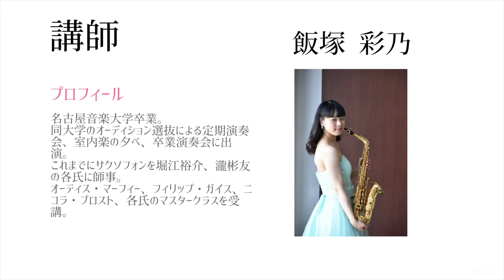【サックス】村井楽器の先生が演奏してみた！フリータイムサックス科飯塚先生 Take Five 【演奏してみた】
村井楽器小牧店のホワイエコンサートをたくさんの人に楽しんでもらうためにYouTubeへ定期的に動画をアップしていきます！
第一弾はフリータイムサックス科の飯塚彩乃先生にTake Five/The Dave Brubeck Quartetを演奏していただきました！！
フリータイムサックス科はお好きな時間に月に何回でもレッスンが受けれるお得なコースになっています。オンラインレッスンやソルフェージュなども対応しています。
ほかにも様々な楽器のレッスンを受けていただくことが可能です！

他にも様々な楽器のレッスンを受けていただくことができます♪

村井楽器小牧店
〒485−0831
愛知県小牧市東1丁目126番地　イオン小牧店3F

営業時間（年中無休）
10：00〜22：00
日曜日・お客様感謝デーは9：00よりOPEN

TEL：0568−74−4005
FAX：0568−71−0210
Twitter 村井楽器小牧店　＠muraigakki